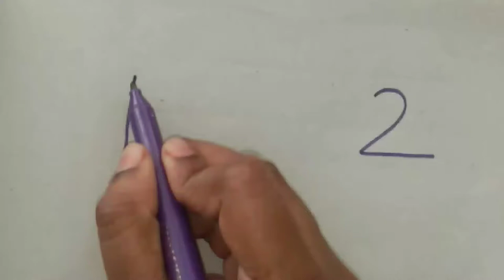number se art banana sikhe !!!